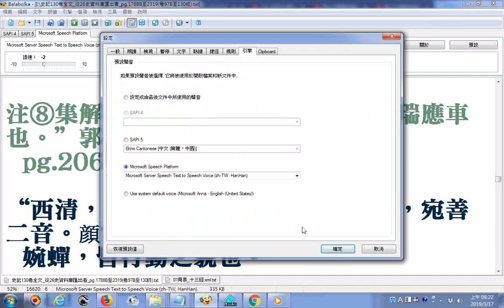Balabolka逐字唸 SPEAKING A WORD TEXT 20190317